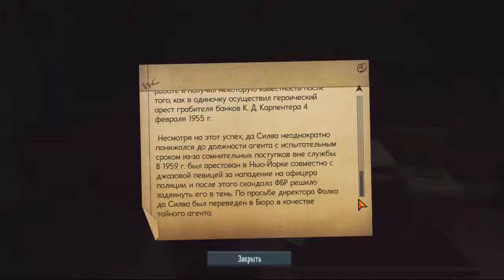Welcome to XCOM